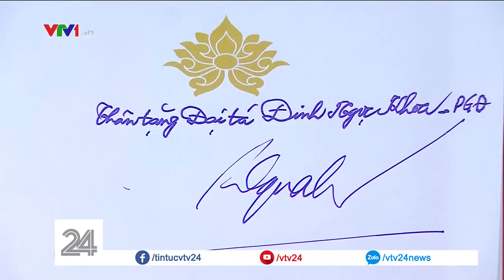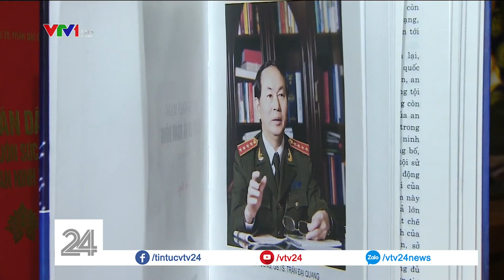Chủ tịch nước Trần Đại Quang - Người trọn nghĩa, vẹn tình với quê hương | VTV24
Chủ tịch nước Trần Đại Quang là người con ưu tú, xuất sắc của Đảng bộ, chính quyền, nhân dân Tỉnh Ninh Bình. Sự ra đi của Chủ tịch nước là mất mát lớn đối với quê hương.